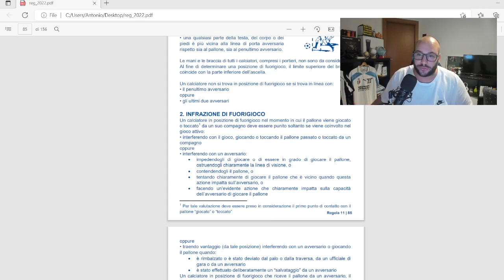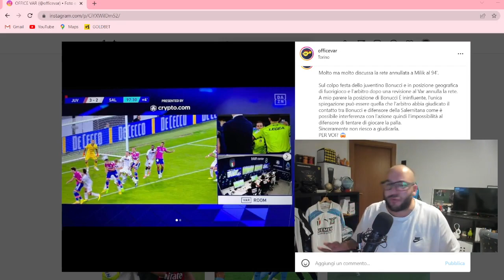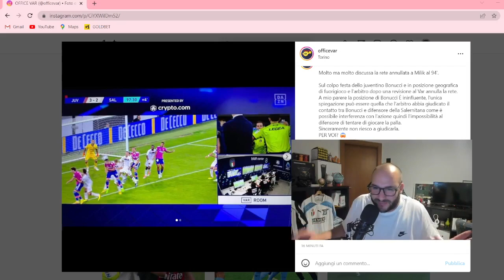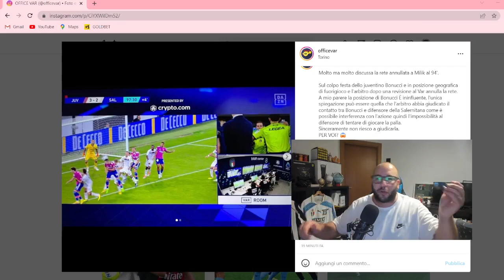JUVENTUS-SALERNITANA 2-2 | Analizziamo il GOL di MILIK ANNULLATO per FUORIGIOCO di BONUCCI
TUTTO SUL CAMPIONATO DI CALCIO
TUTTI GLI EPISODI ARBITRALI COMMENTATI REGOLAMENTO ALLA MANO